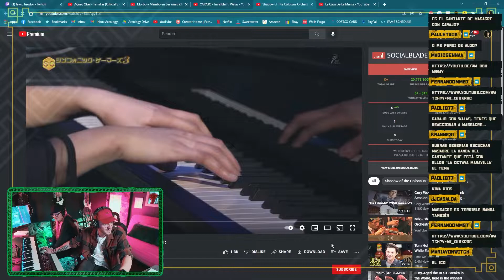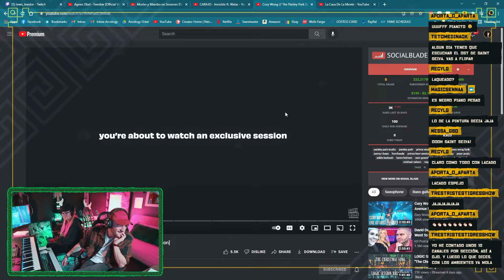AMERICANO y su MADRE reaccionan a Shadow of The Colossus Orchestra - Symphonic Gamers 3